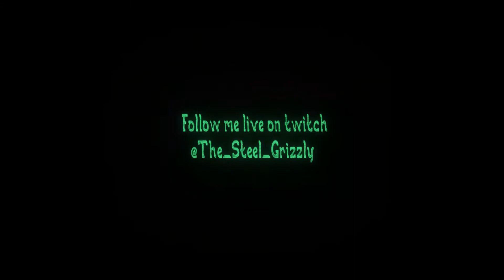Let's Play; Little Nightmares, Part 2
Just a little guy or gal making our way forward! Come check out this playthrough!